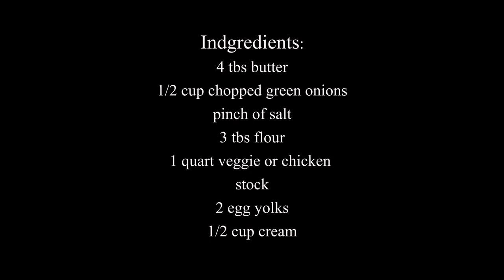Make French Wood Sorrel Soup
Students at Alonquin College harvest wood sorrel and make soup for Wild Edibles class!